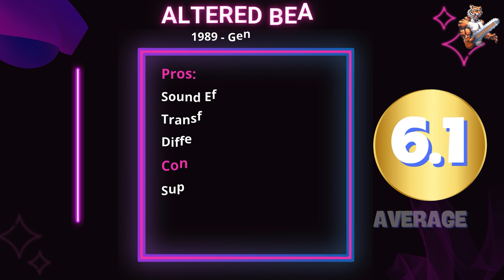Altered Beast Review | SLOW BORING AND SHORT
After its success in the arcade in 1988, Altered Beast was ported to the Sega Genesis in 1989 in North America and bundled with the console at launch. The game has received a lot of flak over the years, and until recently, I have never played it. It wasn’t until a few months ago that I decided to do an Altered Beast review and see what all the fuss was.